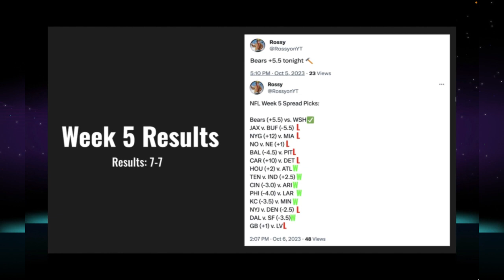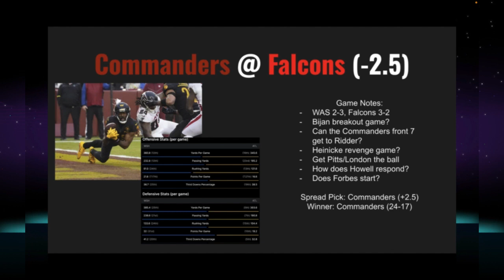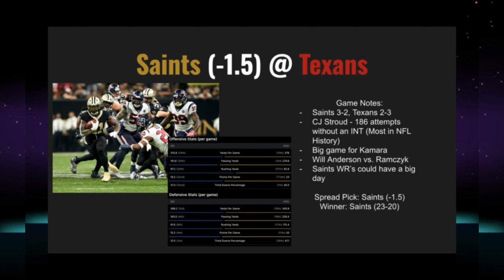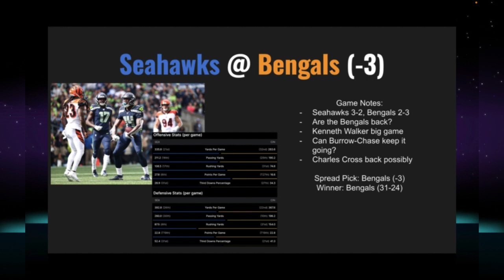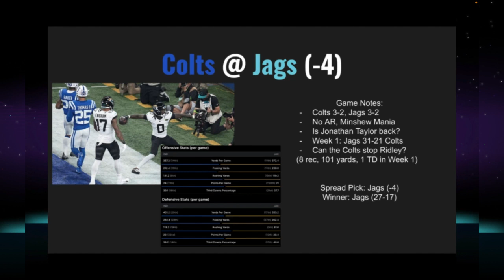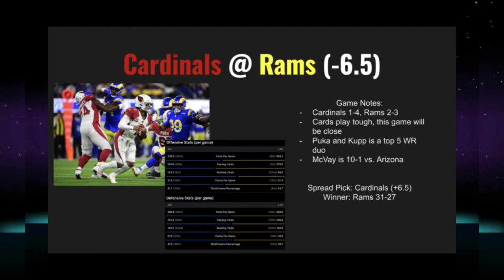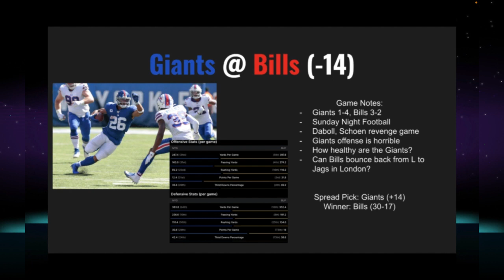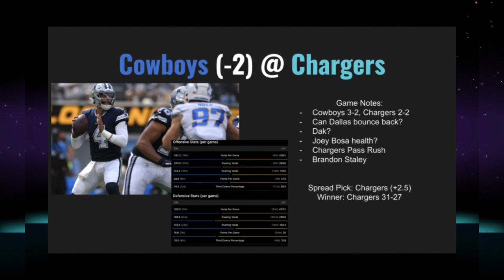NFL Week 6 Game/Spread Picks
Welcome to a new weekly series... NFL Weekly Game and Spread PIcks! This was a fun one and I can't wait to put this out on a weekly basis for y'all to here my insights and what I'm thinking about ahead of each week. Anything helps the channel and I really appreciate it!

PS - Sorry about the audio it got a little corrupt in areas so parts are cut out so your ears don't go deaf or annoyed lol. Will try to fix the issue for next week!